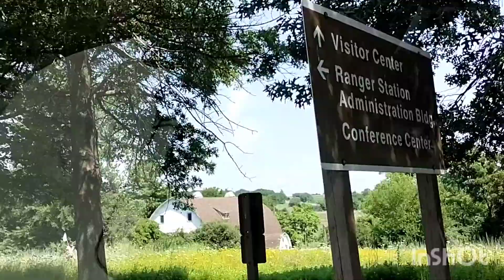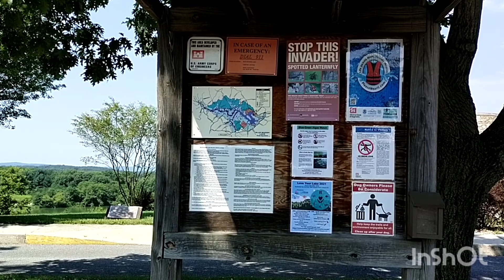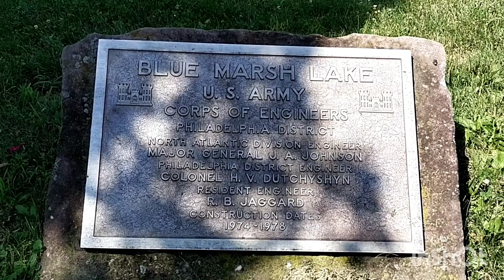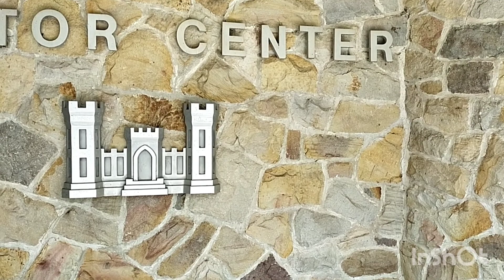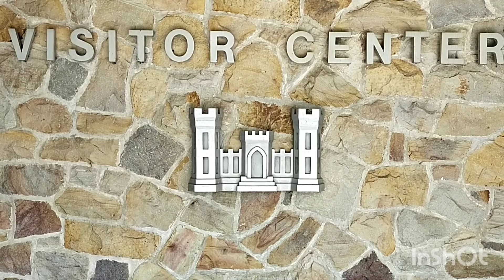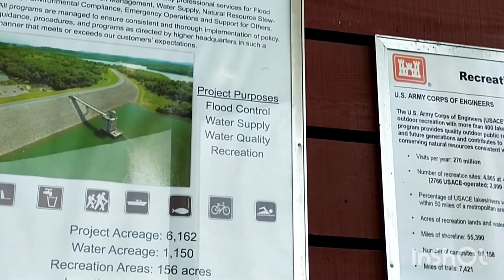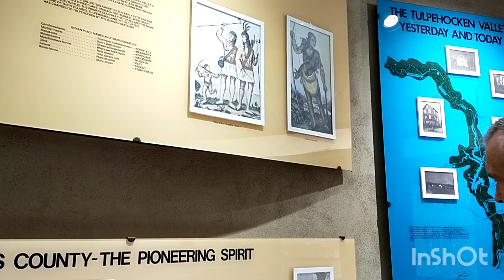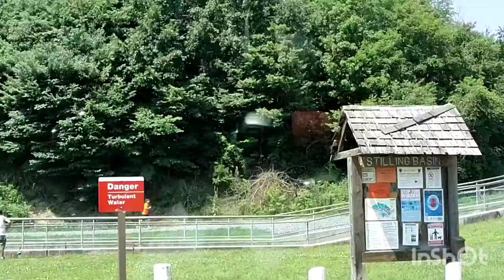BLUE MARSH LAKE||READING PENNSYLVANIA USA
So nice place nice Scenery at the READING PENNSYLVANIA USA.

Musician: Jeff Kaale

Musician: @iksonmusic

Musician: @iksonmusic

Musician: @iksonmusic